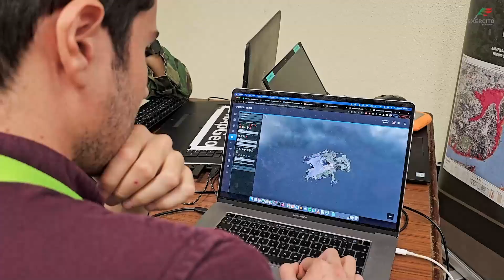ARTEx 23 - 𝐓𝐞𝐬𝐭𝐞𝐦𝐮𝐧𝐡𝐨s Dário Pedro BEYOND VISION, Maj Godinho e 1Sar Fernandes do Exército Português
O Exército promove sinergias na Inovação da Segurança e Defesa com o Exercício ARmy Technological EXperimentation (ARTEX 23).

𝐓𝐞𝐬𝐭𝐞𝐦𝐮𝐧𝐡𝐨s:
Dário Pedro da empresa BEYOND VISION
Major Carlos Godinho e 1.º Sargento Ricardo Fernandes do Exército Português

Ao serviço dos Portugueses.